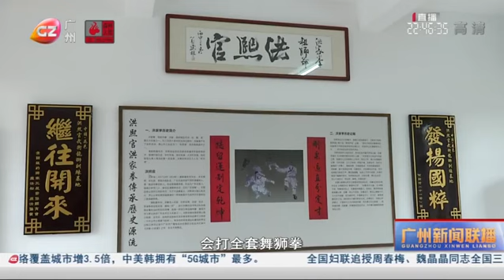【广州新闻联播】广州：文旅科技相结合 助力乡村文化振兴（广州广播电视台）